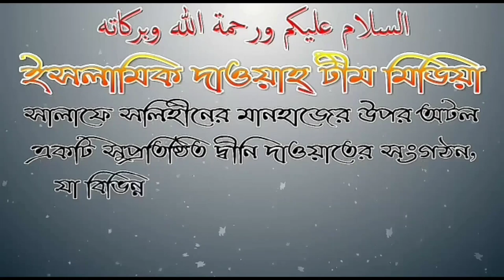কসমের কাফফারা কাকে, কখন, কিভাবে, দিতে হবে? শাইখ সফিউর রহমান